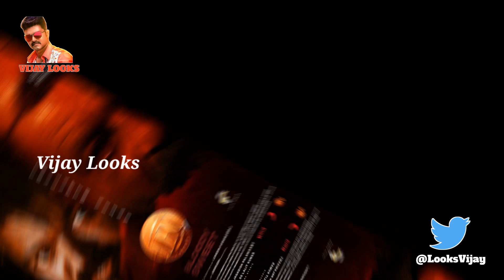Breaking : LEO மிரட்டலான Update 💥...!!